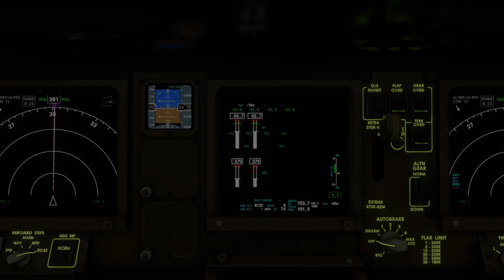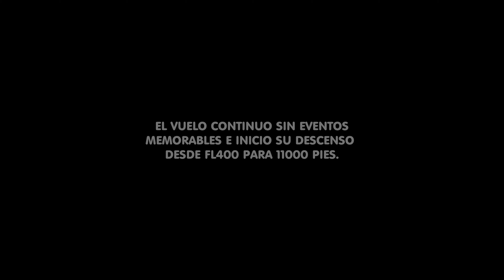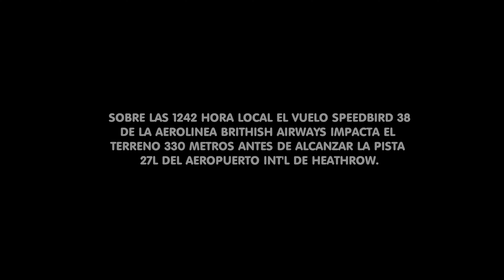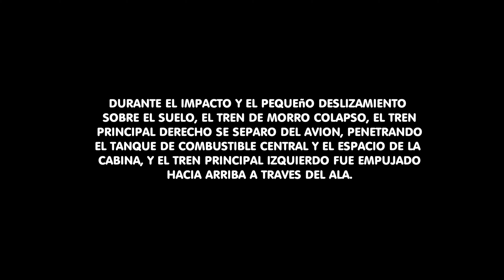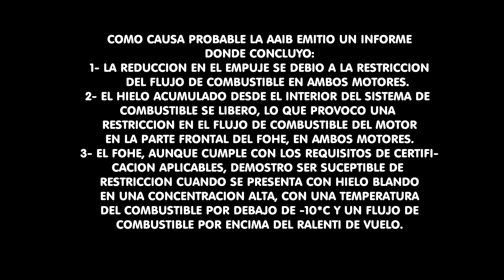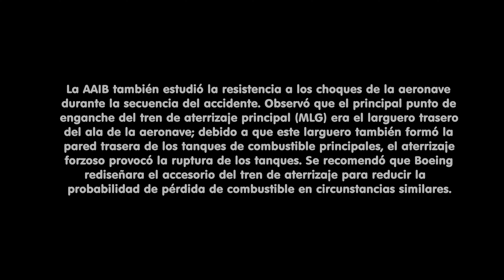FALLA TOTAL DEL VUELO SPEEDBIRD 38 .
🛩😱17 DE ENERO DEL 2008. EL VUELO 38 DE BRITISH AIRWAYS PARTE DESDE EL AEROPUERTO INT'L DE BEIJIN, CHINA HACIA EL AEROPUERTO INT'L DE HEATHROW EN LONDRES. TODO TRANSCURRE CON PLENA NORMALIDAD HASTA QUE …
 ALGO INESPERADO LES OCURRE.

LES INVITO A DESCUBRIR QUE PASO CON EL SPEEDBIRD 38 DE BRITISH AIRWAYS.